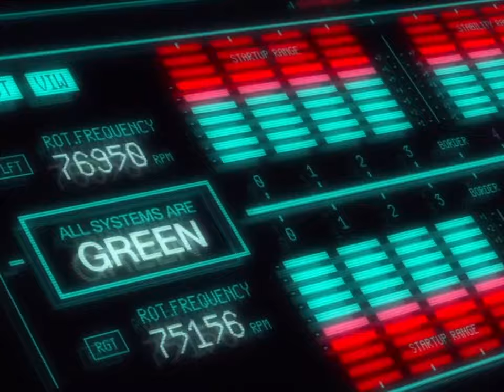Heru 2.0 - Gundam (Prod. by Mathaius Young)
Shot and Edited by: Wenxin Yang
Mix and Mastered by: Antoine Christoper
Background Vocals: Jawan and Ralf Ose

STREAMING EVERYWHERE